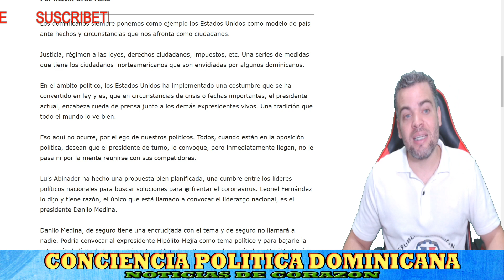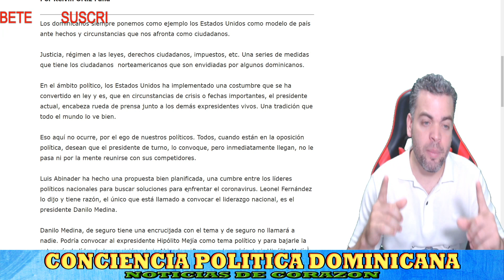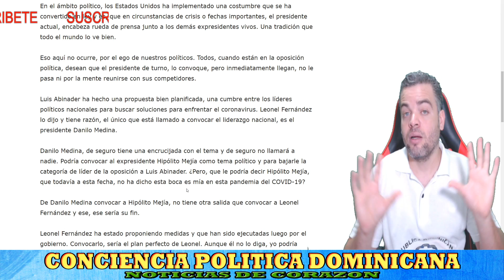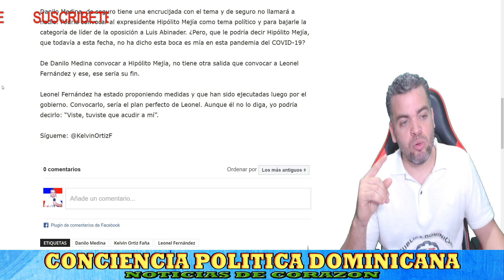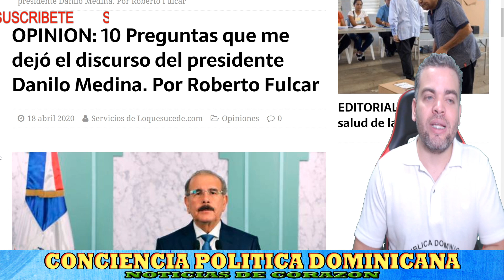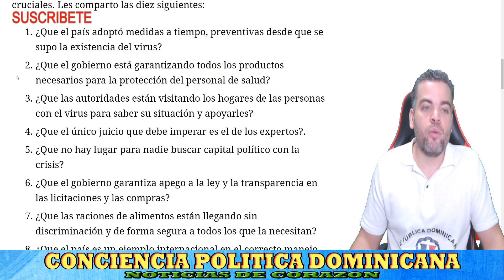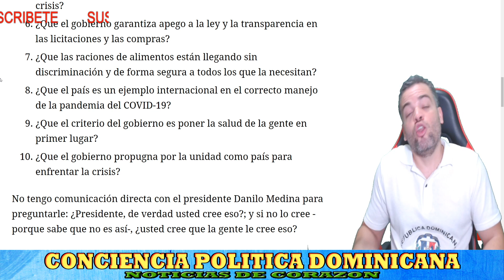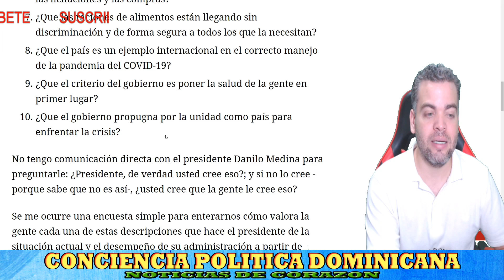DANILO MEDINA A PUNTO DE LLEGAR A SU FIN